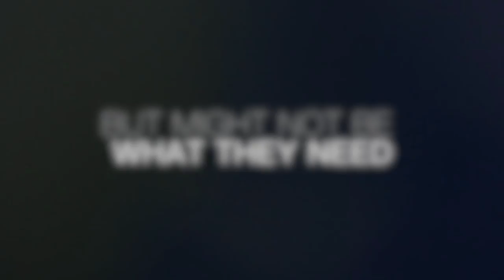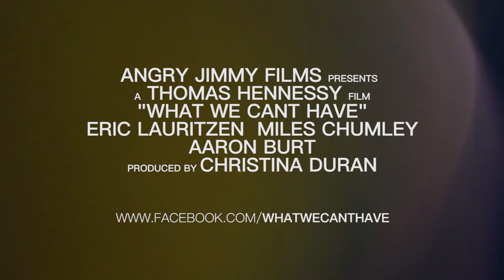What We Can't Have - Official Trailer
What We Can't Have

Written & Directed by - Thomas Hennessy

Starring

Eric Lauritzen
Miles Chumley
Aaron Burt
Sophie Bell
Alicia Kelly
Kimberly Kral
Marissa Shields
Megan Nager